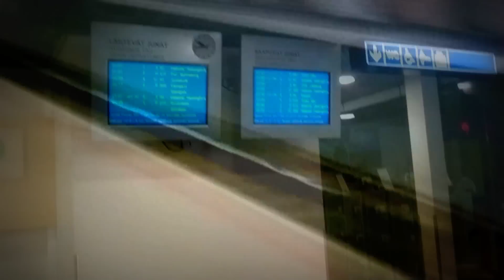Pyhä-Luosto vaellus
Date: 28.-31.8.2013